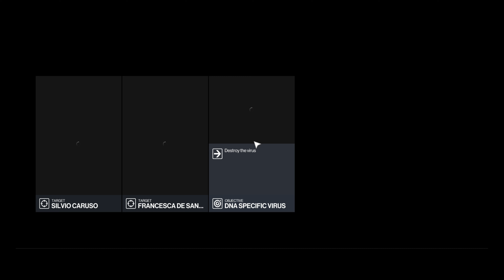HITMAN : World of Assassination "World of Tomarrow" Gameplay Walkthrough - No Commentry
RTX 3070TI
I7 12TH GEN
16GB DDR4 RAM
1TB GEN 4 SSD
1440P QUAD DISPLAY